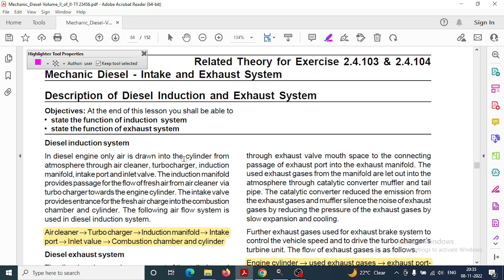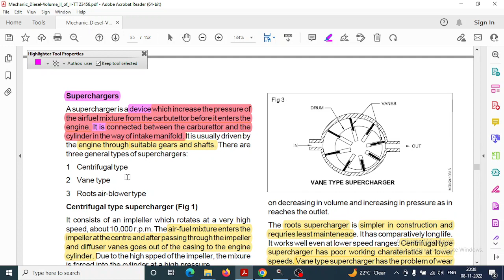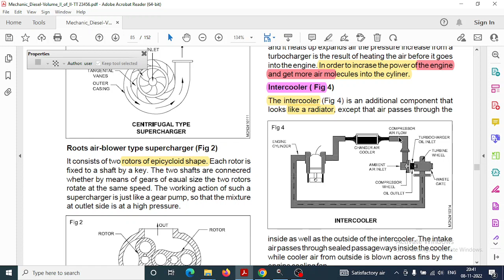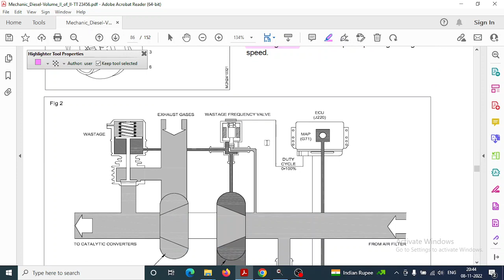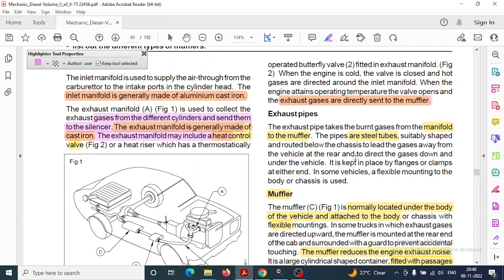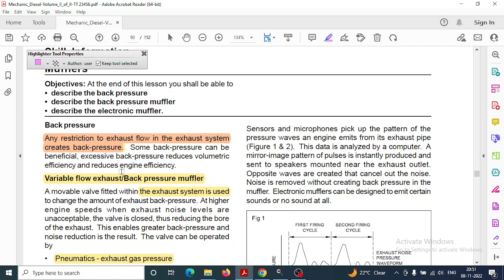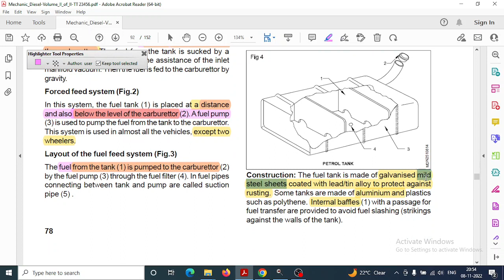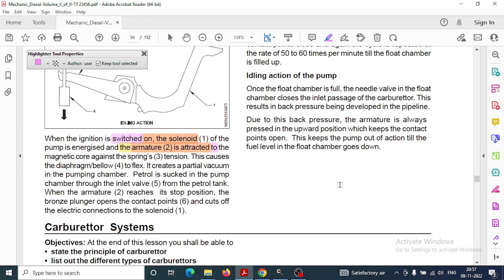ITI T. O. 2022 PREPARATION IN ONE MONTH diesel 6